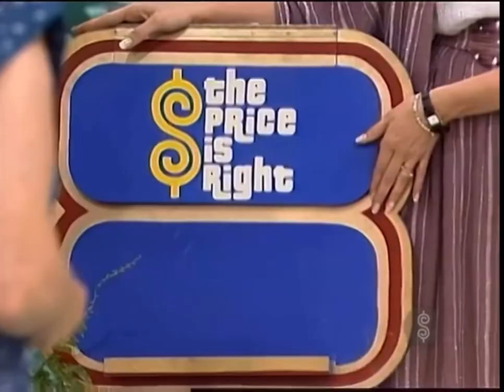TPIR: One Right Price [for Two Trips]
[October 26, 1984] Two trips in one right price!